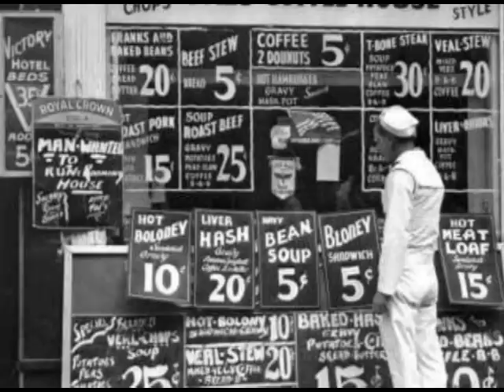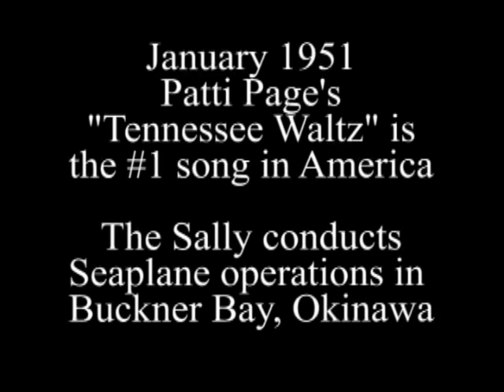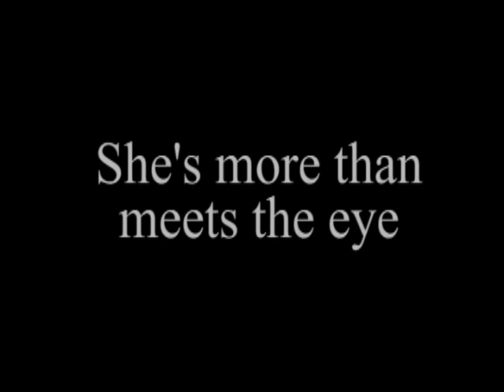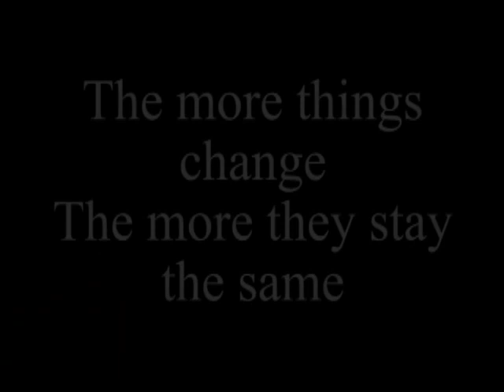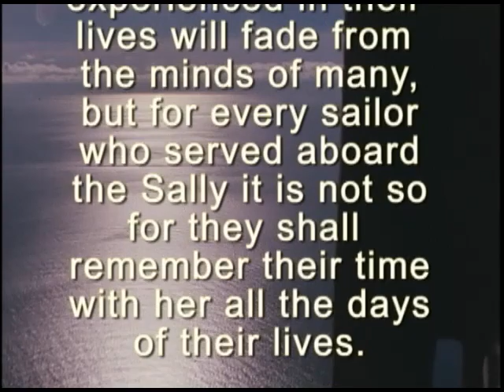USS Salisbury Sound AV13 1951 & 1966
A rare look, (16mm footage provided by the National Archives) into the daily lives of the men who served aboard one of the Navy's most unique ships, the USS Salisbury Sound AV13 from 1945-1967.